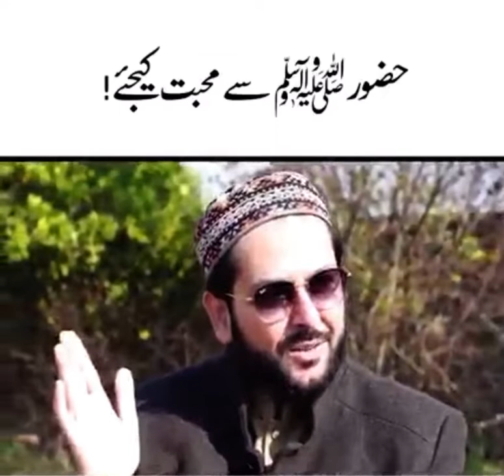Rasool E Pak SAW se Mohabbat kijye